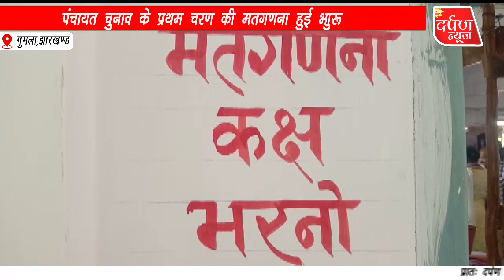पंचायत चुनाव के प्रथम चरण की मतगणना हुई शुरू